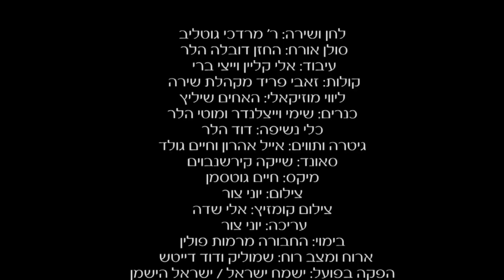ר׳ מרדכי גוטליב ״זכרנו לחיים״ הקליפ הרשמי | "R' Mordechai Gottlieb "Zochreinu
Singer and musician R’ Mordechai Gottlieb and his friends released a song and a clip today specially for Rosh Hashana called Zochreinu Lechayim. The clip was filmed in his Yerushalayim courtyard. He has composed tens of special compositions over the past decade, and he will be releasing the best of them in a debut album within the next short time. Zevi Fried produced the song and recruited some of the best in the business to take part in the song, such as Eli Klein and Yitzy Berry, Yisrael Hershman for sound, Chazan Dova’le Haller and the Shilitz brothers, and Shimi Weitzlender.

מזמור לתודה

אני מודה לקב"ה שלאחר שנים של ערגה וכיסופים ולב מרגיש.  נתן לי את הרגעים היפים בהם הצלחתי להביע עולם שלם של דביקות ושמחה מתוך כאב ותקווה.

התחלנו בלחן זכרינו לחיים אוי אוי אוי... כי הכול מתחיל משם. אוי אוי "מהזכרון". מהרגע הנפלא הזה שהקב"ה נזכר באהבה שלו אלינו והחליט לברוא את העולם ולתת לנו חיים טהורים וטובים.

 ואיך שהוא התחלנו לשכוח איך וכמה יפים עצם החיים. החיים האמיתיים. חיים של התענגות  על התקווה והכמיהה לחיי החיים, לחזור לשורש.
שכחנו איך אפשר להתענג ולהיות קרובים לה' רק מלשיר שיר כל כך פשוט על המילים הכול כך יפות: 'זכרינו לחיים מלך חפץ בחיים'... הגיע הזמן להיזכר, להתעורר ולהתחיל לחיות ולנגן ניגונים מלאי חיים.
שנה חדשה שנה טובה
ממני מוטי גוטליב

המון תודה לחברים הטובים שהשתתפו שנים בקומזיצים הרבים שעל גג ביתי, והפכו חלק  מצלילי הנשמה שמנתנגנים בתוכי כבר שנים רבות.

לחברים הקרובים ר' קלמן בורשטין ור' הערשל כהן  שהלכו איתי צעד צעד, מרגע שהחזקתי את הגיטרה ביד.

לידידי החזן דובהל'ה הלר על כל הדחיפה והעידוד לעשות משהו עם הלחנים שלי...

ליחיד והמיוחד הזמר חיים גולד מגדולי היוצרים והמלחינים, אמן המילים הלב והנשמה. שליווה אותי לכל אורך הדרך בשלבי ההלחנה.

למוזיקאים יהושע פריד ומשה כהן ולמלחין הנודע ר' הלל פלאי שלמדתי מהם המון בתחום המוזיקה.

למשפחתי היקרה שתמכה בי ועודדה אותי להשפיע החוצה בשיר ניגון ודיבור.

ואחרון אחרון חביב שבלעדיו הכל היה נשאר בגדר חלום, המפיק המוכשר זאבי פריד. מהרגע הראשון שנפגשנו נוצר חיבור חזק בינינו.
על השעות הרבות שהקדיש לי ביום ובלילה במרץ בלתי נדלה.

לחן ושירה : ר׳ מרדכי גוטליב
סולן אורח : החזן דובלה הלר
עיבוד אלי קליין & ייצי ברי
קולות : זאבי פריד מקהלת שירה
ליווי מוזיקאלי : האחים שיליץ
כנרים : שימי וייצלנדר ומוטי הלר
כלי נשיפה : דוד הלר
גיטרה ותווים : אייל אהרן וחיים גולד
סאונד : שייקה קירשנבוים
מיקס : חיים גוטסמן
צילום : יוני צור
צילום קומזיץ: אלי שדה
עריכה : יוני צור
בימוי : החבורה מרמות פולין
אירוח ומצב רוח: שמוליק ודוד דייטש
הפקה בפועל : ישמח ישראל / ישראל הירשמן
יח"ץ: ישראל ברגר

לתיאום ופרטים
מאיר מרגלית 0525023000